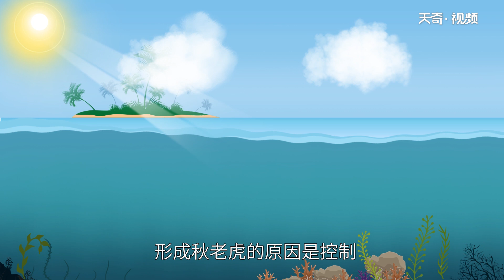秋老虎是什么意思